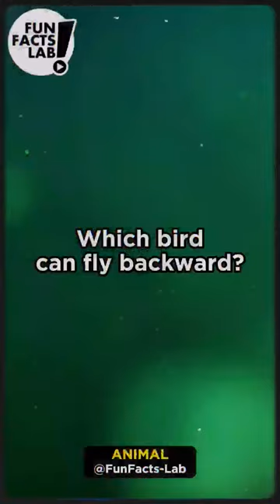Which bird can fly backward?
Welcome to FunFacts Lab, your gateway to an extraordinary journey through the captivating world of everyday life!

Join us as we delve into the intriguing science behind the food we devour and unveil the untold stories of our beloved products. Discover mind-blowing facts and hidden trivia concealed in plain sight.

Our channel, fueled by humor, curiosity, and an insatiable thirst for knowledge, is tailor-made for avid learners and explorers.

Video by Mr Believer . from Pixabay